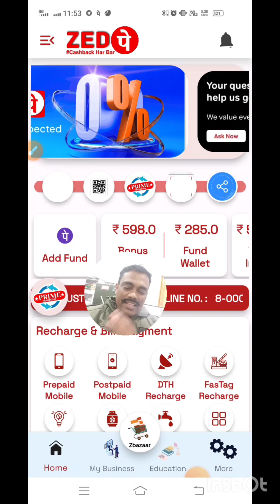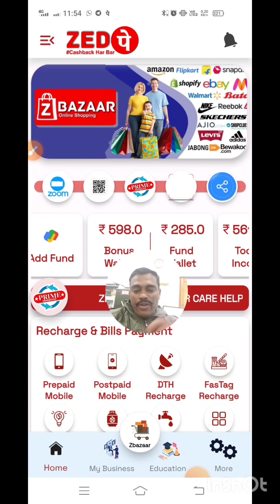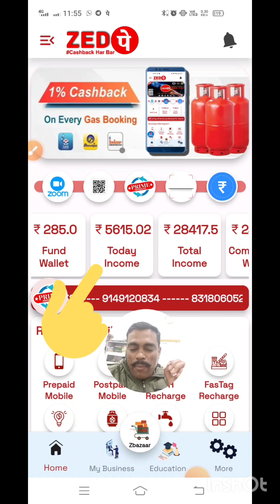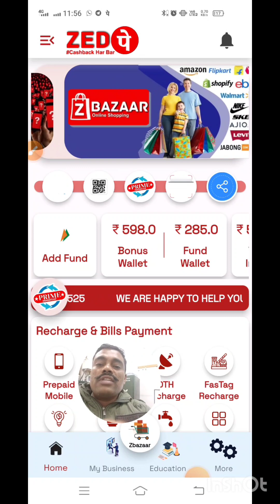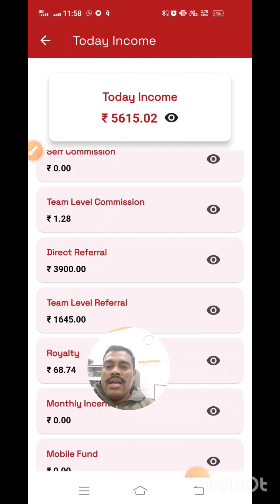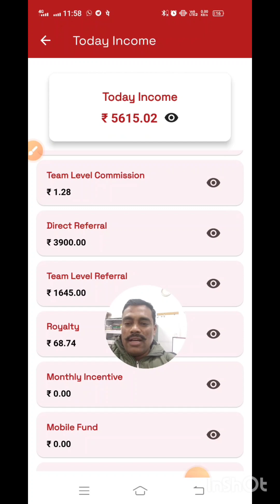Day-05 ZEDPAY App Today Amazing Income 🤩 ₹ 5500/- इसे तो बहुत जल्दी करोड़पति बन जाएंगे।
Hello Dosto
This side sachin suryawanshi

 😊मैंने आज १ जबरदस्त New Business ZEDPAY Join की है। जो की Mobile 📲 and DTH RECHARGE पर 8.5% INSTANT CASHBACK दे रही है।*  👌😊 इसे पहिले इतना बडा कैशबैक किसी App ने नही दिया है। 20 Level Refferal commission Our 12 Types की इनकम। मार्केट में धूम मचाने वाला plan आज ही शुरू हुआ है।  फ्री में team बना के भी आप इनकम कर सकते है🤝👌🤑🤑🤑🤑

Join our Zedpay Telegram Channel